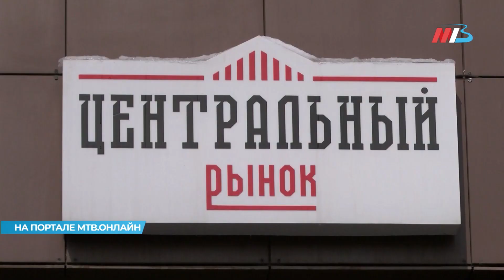Волгоградцы станцевали зажигательные латиноамериканские танцы на «Базарной площади»